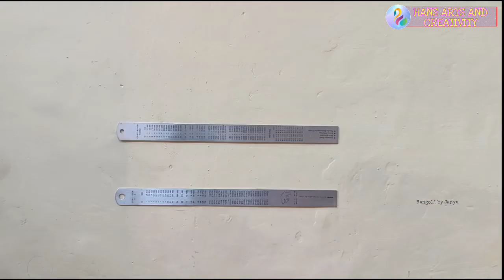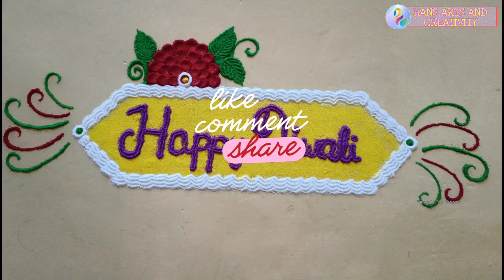Diwali Easy and Beautiful Multicoloured Border Rangoli Designs | Deepavali Rangoli Designs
Easy and Simple Multicoloured Border Rangoli Designs for Diwali | Beautiful Rangoli Border Designs | Deepavali Rangoli Designs | Satisfying Video | Oddly Satisfying Video

Rangoli is an art form, originating in the Indian subcontinent. It is usually made during Diwali or Tihar, Onam, Pongal and other Hindu festivals in the Indian subcontinent. Designs are passed from one generation to the next, keeping both the art form and the tradition alive. The purpose of rangoli is decoration, and it is thought to bring good luck. Design depictions may also vary as they reflect traditions, folklore, and practices that are unique to each area.
Rangoli have different names based on the state and culture. Rangoli hold a significant role in the everyday life of a Hindu household especially historically when the flooring of houses were untiled. They are usually made outside the threshold of the main entrance, in the early mornings after cleaning the area.

9 Types of Indian Rangoli Design and Patterns

Chowk. ...

Dotted Rangoli. ...

Flower Petals Rangoli. ...

Alpana. ...

Wooden Rangoli. ...

Floating Rangoli. ...

Glass Rangoli. ...

Sanskar Rangoli. ...

• Aripan (Bihar)

• Aipan (Uttarakhand)

• Jhoti or Chita (Orissa)

• Kolam (Tamil Nadu)

• Muggu (Andhra Pradesh)

•Madana (Rajasthan)

• Rangoli (Gujarat, Karnataka and Maharashtra)